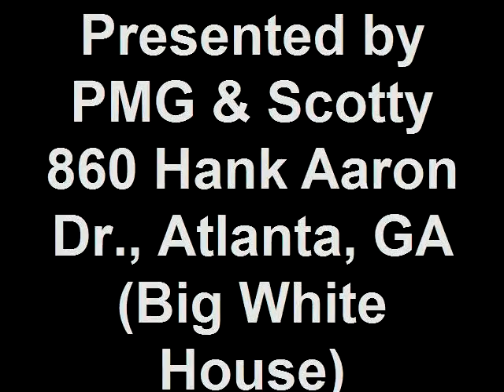Lil Bankhead speaks about House Party2sdays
The Biggest Open Mic / Networking Event in Atlanta - Every Tuesday Nite Hosted By Lil Bankhead from (V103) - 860 Hank Aaron Dr., Atlanta, GA (Big White House) near Turner Field - Registration starts at 9pm Show starts at 10pm - For more information or
Winner gets: Cash prize, Featured on HouseParty website for a wk (videos, music, etc), Slot on the HouseParty ATL mixtape, and Every month a Winner is chosen to be interviewed on Ridin Dirty 89.3FM - Be Dere!